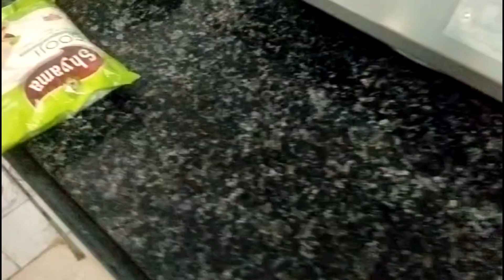suji ka halwa | How To Make Suji Halwa In 5 Minutes At Home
Isuji ka halwa | How To Make Suji Halwa In 5 Minutes At Home

in this video, we'll show you how to make suji halwa in 5 minutes at home using just banane (sweetened mashed banana). Suji halwa is a popular Indian dessert made from semolina (ground rice) and sugar. It's usually served with nuts and a dollop of fruit jam.

If you're looking for an easy, quick dessert that you can make at home, try making suji halwa! This recipe is simple and easy to follow, so you'll be able to produce a delicious and nutritious suji halwa in no time at all!
In this video, we'll show you how to make suji halwa in 5 minutes at home using just banane (sweetened mashed banana). Suji halwa is a popular Indian dessert made from semolina (ground rice) and sugar. It's usually served with nuts and a dollop of fruit jam.If you're looking for an easy, quick dessert that you can make at home, try making suji halwa! This recipe is simple and easy to follow, so you'll be able to produce a delicious and nutritious suji halwa in no time at all!suji ka halwa |How To Make Suji Halwa In 5 Minutes At Home |पांच मिनट में सूजी का हलवा बनाने का तरीका sujikahalwa sujirecipe halwarecipe Your Quareessuji ka halwa recipesuji ka halwa banane ka tarikasuji ka halwa dudh walasuji ka halwa kaise banta haisuji ka halwa with milksuji ka halwa food fusionsuji ka halwa without gheesuji ka halwa by ijaz ansarisuji ka halwa recipe with milksuji ka halwa ruby ka kitchen